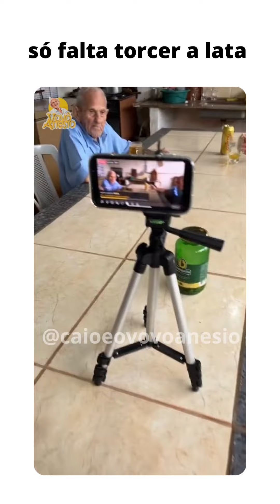só falta torcer a lata 😀❤️